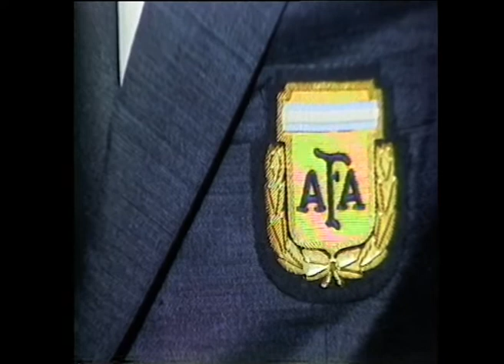MARADONA , FILLIOL , BERTONI , PUMPIDO , PASSARELLA : MUNDIAL ESPAÑA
Archivo de imágenes de TV